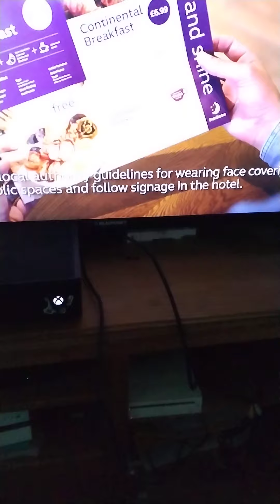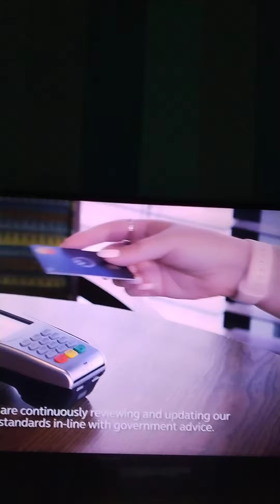Cody reacts to premier Inn